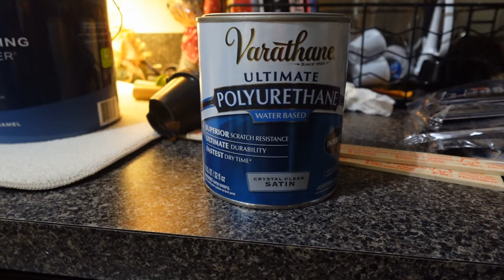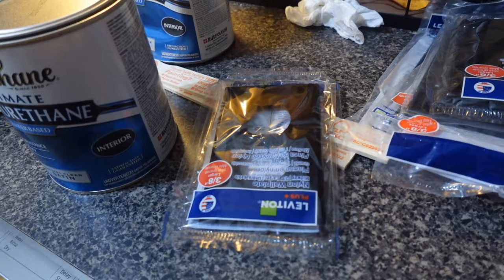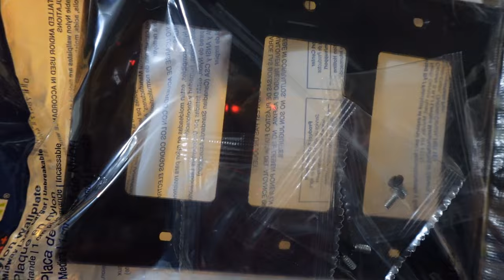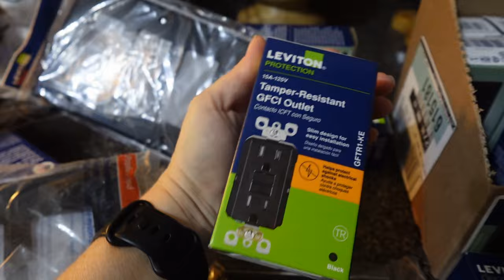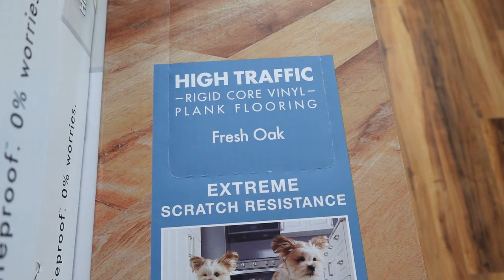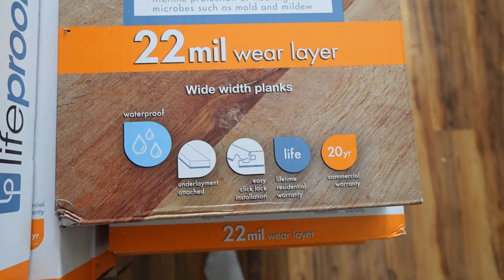HOME RENOVATIONS DAY: 7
Battered, Bruised, and worn out! But I did it! That was hard work, but it is going to be so beautiful! I cannot wait!